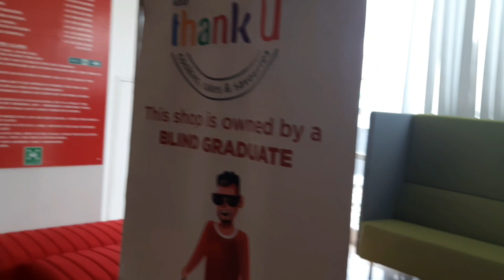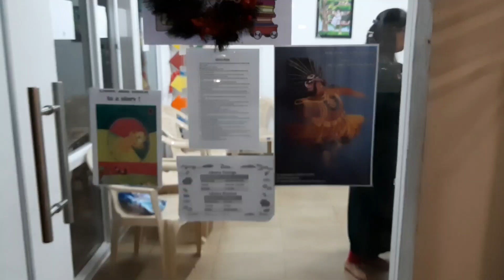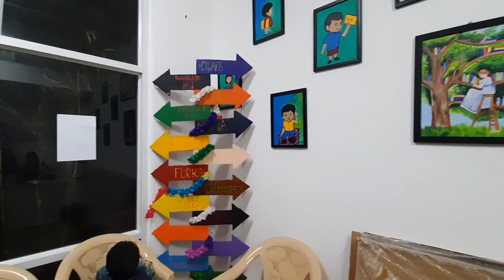Vlog| Indian working mom evening routine after office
Vlog| Socha nahi tha aise badal jaygi zindagi
Vlog| Bacche hone k baad kitni badal jati h zindagi| Indiaftan working mom evening routine after office